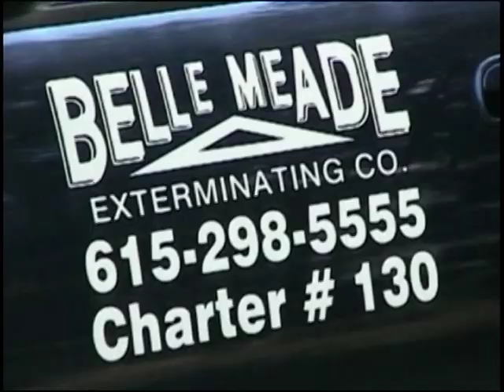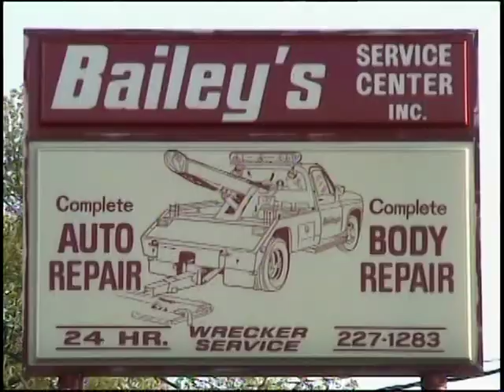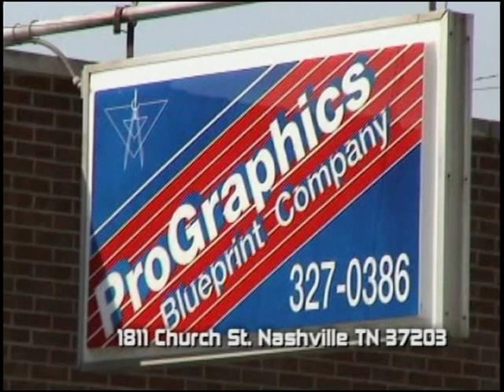saw tv 023